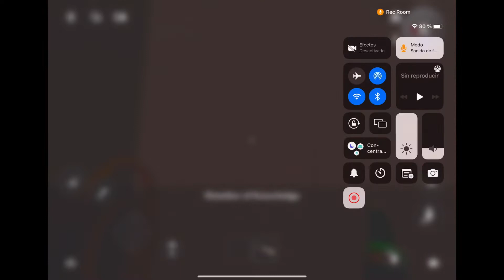ALL MINIBOSSES from Crescendo - Rec Room (SORRY AUDIO)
- ([Timestaps]) -

04:14 - Miniboss 1
05:42 - Miniboss 2
07:41 - Miniboss 3
08:21 - Miniboss 4